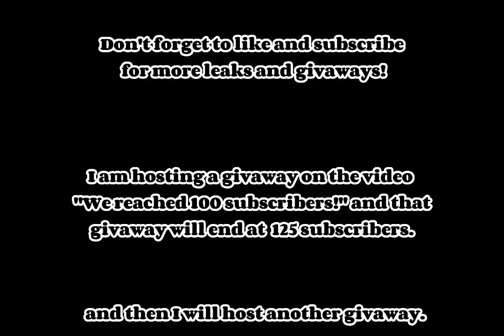COWS COMING TO AJPW